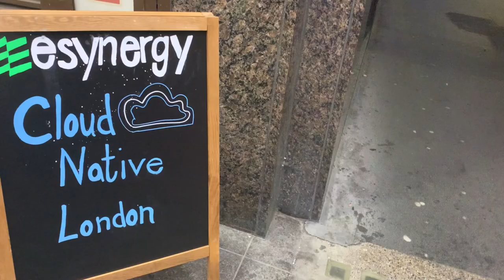Paul Graham - SpaceX, 5G, & iPhones | Alfie Whattam Podcast #81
Paul Graham is the Director of UK Engineering at MATRIXX Software, a Silicon Valley based technology company. Hire UK software engineering experts @